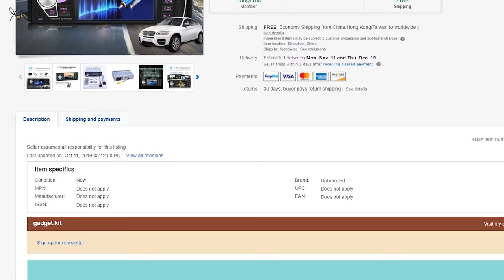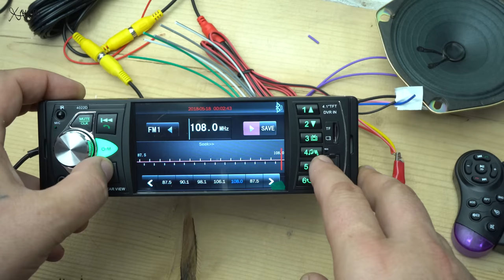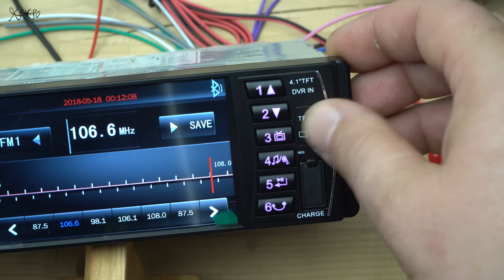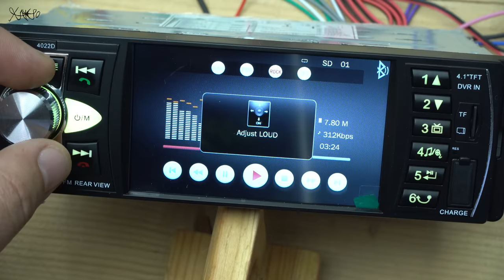34$ HD MP5 Car Player with 4.1" Display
Please hackscribe for more content.
Ebay link HD MP:shorturl.at/ipqIL